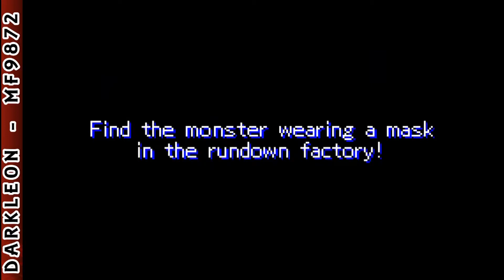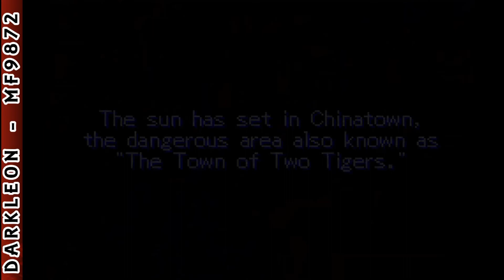Game Boy Advance - Double Dragon Advance © 2003 Atlus - Gameplay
DESCRIPTION
After a global nuclear war leaves the world in ruins, gangs emerge as the new elite by seizing control of the city. Twin brothers Jimmy and Billy Lee survive the cataclysmic event with their martial arts abilities intact, but Billy's girlfriend is soon kidnapped by mysterious thugs. Now it's up to you to guide both brothers through different stages filled with enemies and boss characters. Whether you play solo or cooperatively with a friend, you must master new techniques and weapons to find the girl and defeat the bad guys.